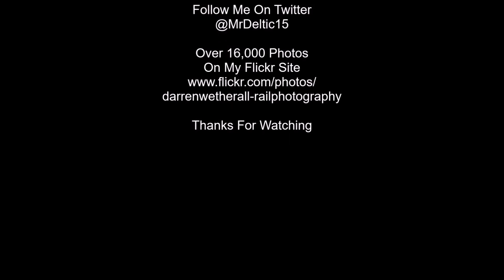Midlands Trains 2020 'Stenson Super Spell!' Stenson Junction, 27th October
The unique 89001 being moved by 47813 & 37510 the main reason for this trip to a soggy Stenson Junction, but there's also : Colas 37219 tnt 37116 on a test train; Freightliner 70003 on 6G65; DB Cargo 60011 and 60015 on oil tankers; Rail Operations Group 37800 light engine; and Class 66s from DB Cargo, DRS, Freightliner, and GB Railfreight on engineering and freight trains.